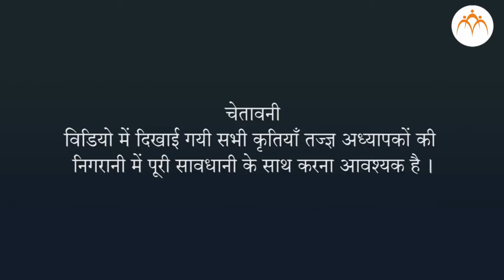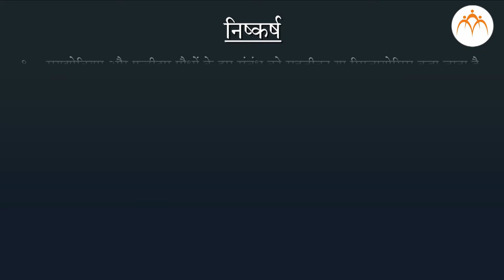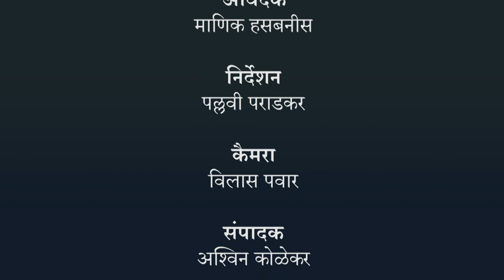Study of bacteria present in root nodules of leguminous plants - हिंदी